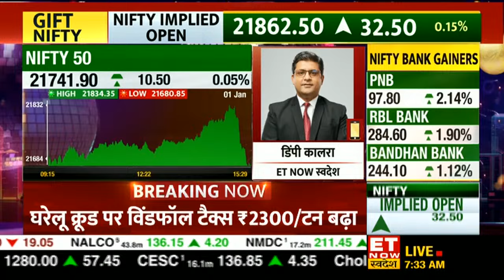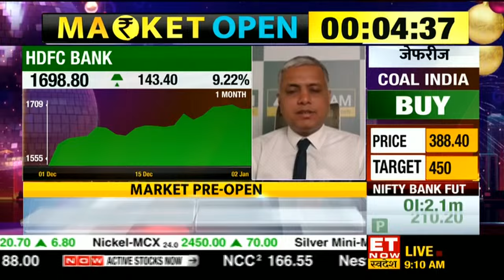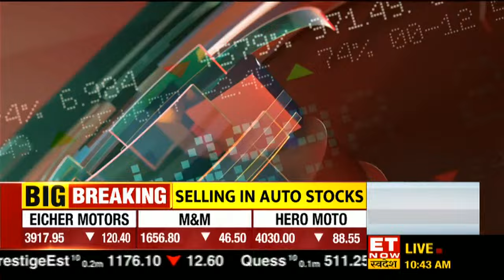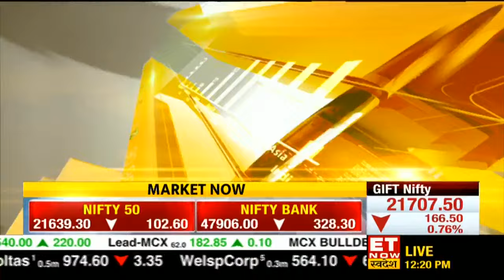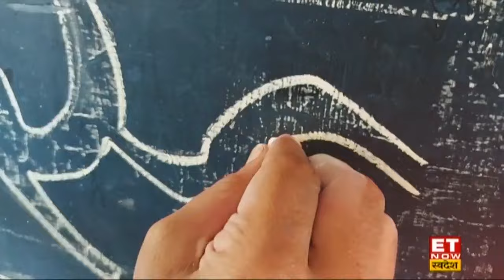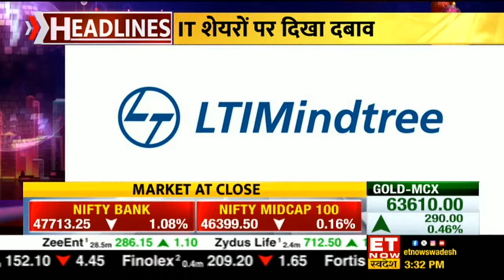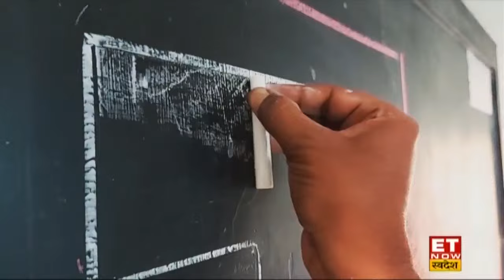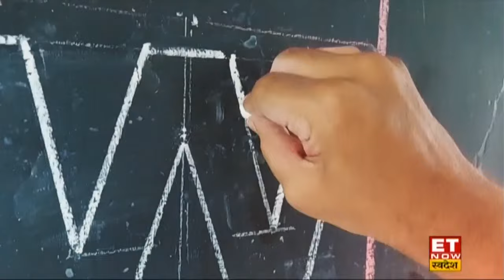Share Market Live Today: Stocks Recommendations | Sanjiv Bhasin | Gaurang Shah | Avinash Gorakshakar